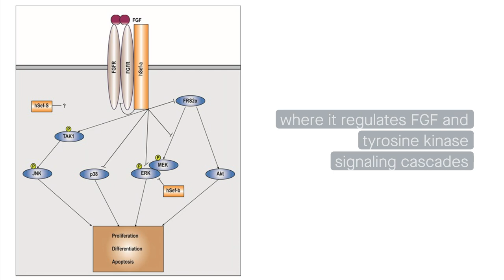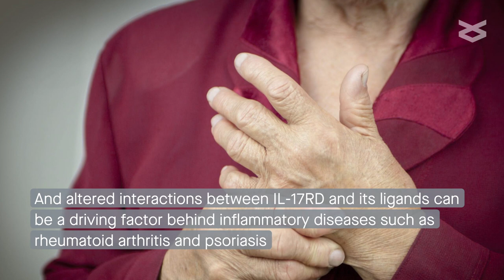Examining the role of IL17RD in development and disease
Shivangi Pande; Xuehui Yang; Robert Friesel, et al. "Interleukin 17 Receptor D (Sef) is a Multi-functional Regulator of Cell Signaling." Cell Communication and Signaling (2020)